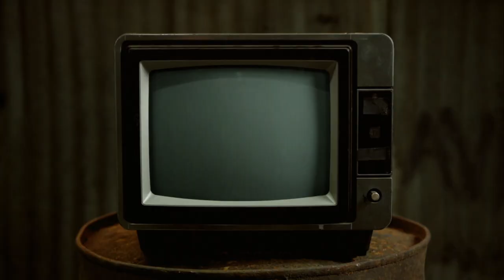Just Because You Can, Doesn't Mean You Should - Chewing The Cud - S03E13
As we get ready for Easter we are still bringing you a roundup of showbiz news, things gathered from the internet and a special feature every week. With a LGBTQI+ focus and a bit of innuendo thrown in.

This week we talk about Madonna's children, how Sainsburys have gone too far with an easter treat and we bring you a new game of Lazy Susan's Musical Roulette. That's before we get our Crafty Queen fix and do something different with a sock that involves inserting something in it.